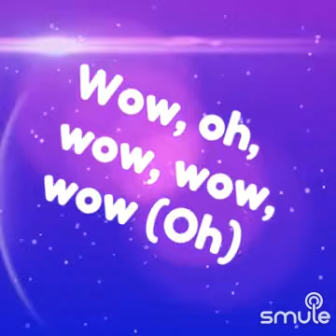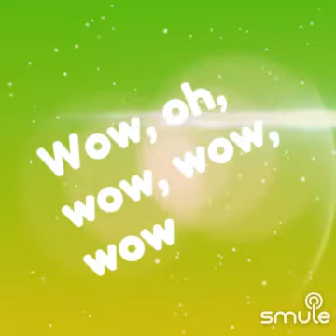IVE - WOW! (VOCAL)